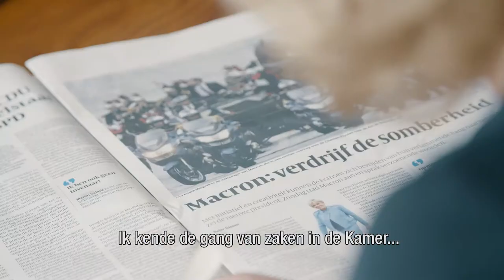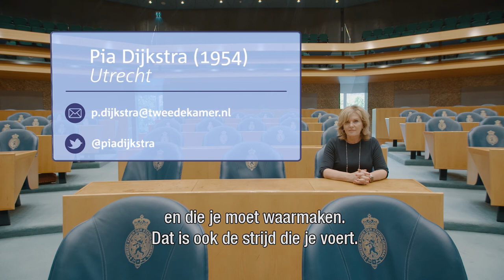Reis naar de Kamer Pia Dijkstra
Zes verschillende Kamerleden in beeld op hun reis naar de Tweede Kamer, vanaf hun voordeur tot aan de plenaire zaal in Den Haag. Waarom wordt iemand Kamerlid? Deze derde film in de reeks volgt Pia Dijkstra, Kamerlid van D66.